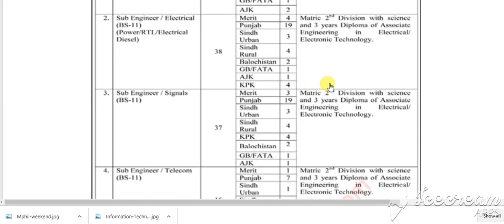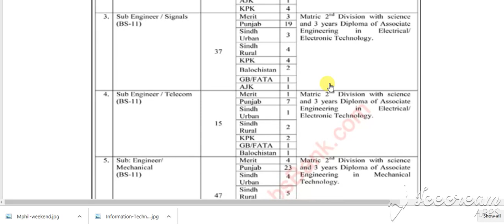Pakistan Railways Jobs 2021 August Sub Engineer Application Form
Pakistan Jobs
Jobs in Pakistan
Government Jobs
More
Pakistan Railways Jobs 2021 August Sub Engineer Application Form Download Latest / New
22-Aug-2021 (Sunday)  in  Nawa-i-Waqt

Positions:
=== 180 Sub Engineers (BPS-11) ===
Civil
Electrical
Signals
Telecom
Mechanical
City / Location:
Jobs in Pakistan
Advertisements

Advertisements

Diploma of Associate Engineering (DAE) - Civil / Electrical / Electronics / Mechanical / Telecom
Sub Engineer Jobs in Pakistan Railways 2021 August
Maximum / Minimum - Age Limit / Relaxation
Minorities / Non-Muslims , Disabled - Quota
Pakistan Railways , Headquarters Office Lahore
Khyber Pakhtunkhwa (KPK) , FATA / GB , Balochistan - Quota / Domicile
Ministry of Railways (MOR)
Pakistan Railways Sub Engineer Jobs 2021 August
End / Closing Date , Application Deadline , Last Date to Apply
Application Process / Procedure , How to Apply
PID(L)457/C
Pakistan Railways Jobs August 2021 Application Form Download Online
Please visit the link given below to Online Download Application Form for Pakistan Railways Jobs 2021 August for Sub Engineers:

Advertisements

More Locations...
More Provinces...
Jobs by Profession
Medical Jobs
Engineering Jobs
IT Jobs
Accounting Jobs
Marketing Jobs
Teaching Jobs
More Professions...
Jobs by Industry
Government Jobs
Embassy Jobs
NGO Jobs
Banking Jobs
Education Jobs
Medical Jobs
More Industries...
Jobs by Organization
Army Jobs
Police Jobs
PAEC Jobs
FPSC Jobs
PPSC Jobs
NTS Jobs
More Organizations...
More Newspapers...
Jobs by Type
Internships
Apprenticeships
Fellowships
Scholarships
Part Time Jobs
Female Jobs
More Types...